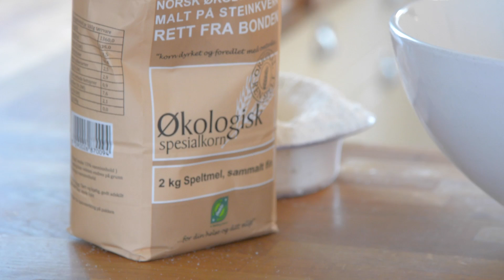Surdeigsstarter og surdeigsbrød med Gry Hammer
Lær å mate og stelle din surdeigsstarter og hvordan du setter en surdeig som til slutt blir til tre fine brød.